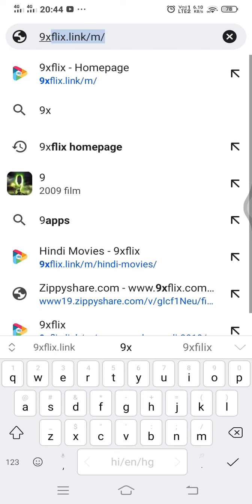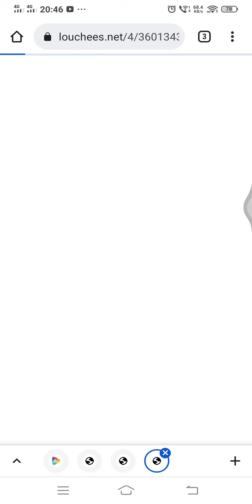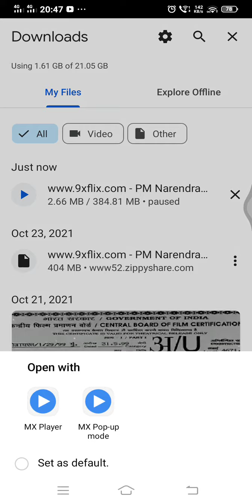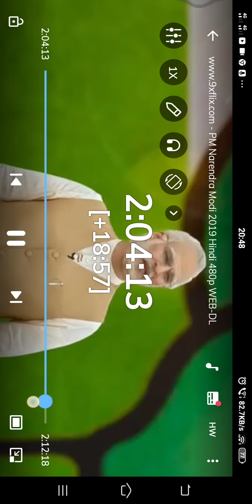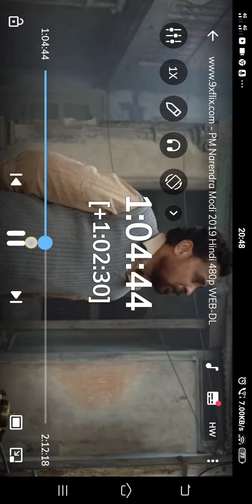PM NARENDRA MODI FULL MOVIE HINDI 2021 || पीएम नरेन्द्र मोदी मूवी कैसे डाऊनलोड करें